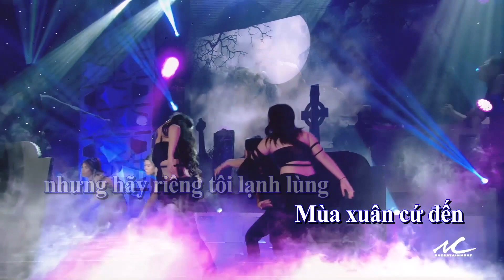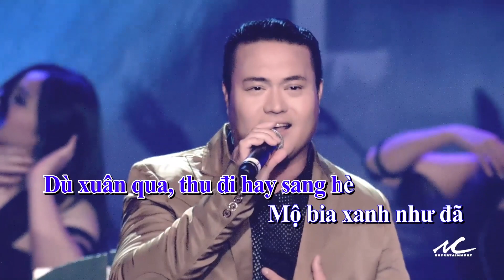Minh Chánh - Vĩnh Viễn Một Mùa Đông (Sing-Along)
Nam Vương & Hoa Hậu Người Việt kỳ 15
Thực Hiện:  Minh Chánh Entertainment, Inc.